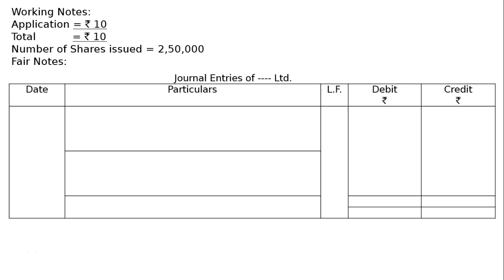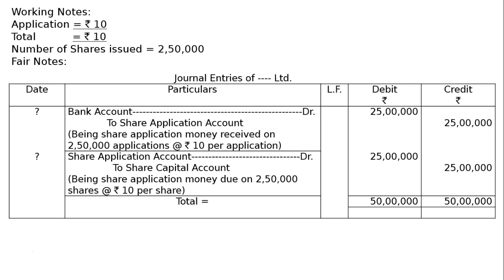Issue Of Shares Q6 | Class 12 | Accountancy | Ray Academy